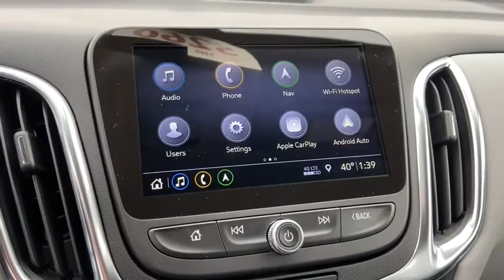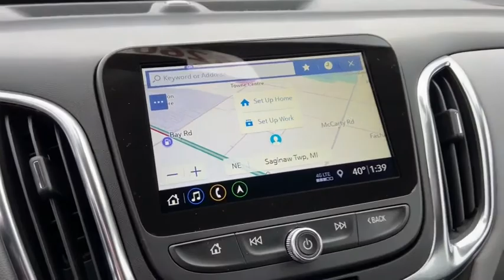2021 Chevrolet Equinox Saginaw, Midland, Bay City, Freeland, Shields MI MS114776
Midnight Blue Metallic New 2021 Chevrolet Equinox available in Saginaw, Michigan at Serra Saginaw. Servicing the Midland, Bay City, Freeland, Shields, MI area.

Serra Saginaw
4200 Bay Rd

Lease starting @ $197/month with $1000.00 down (on Custom V6 or 2.7L Double Cab CTP/Demo units) for qualified GM lessees plus tax title license $695 acquisition fee & $220 doc fee. 0% financing available up to 72 months in lieu of all rebates!br2021 Chevrolet Equinox LT 1LT FWD 1.5L DOHC Midnight Blue Metallic 26/31 City/Highway MPGbrOur experienced sales staff is eager to share its knowledge and enthusiasm with you. Prices for new Chevrolet vehicles are based GM Employee pricing eligibility. Price does not include Tax Title License and Documentary Fee of $220;$3250 - Chevrolet Consumer Cash Program. Exp. 01/04/2021
Preferred Equipment Group 1LT|3.50 Final Drive Axle Ratio|17 Aluminum Wheels|Set of 4 Wheel Locks (LPO)|Premium Cloth Seat Trim|Confidence & Convenience Package|Driver Convenience Package|Infotainment Package|Radio: Chevrolet Infotainment 3 System w/AM/FM|Radio: Chevrolet Infotainment 3 Plus System w/Navi|Remote Start|8-Way Power Driver Seat Adjuster|Front Passenger 4-Way Manual Seat Adjuster|2-Way Power Driver Lumbar Control Seat Adjuster|Driver Confidence II Package|Dual Zone Automatic Climate Control|Heated Driver & Front Passenger Seats|120-Volt Power Outlet|2 USB Data Ports w/SD Card Reader|2 USB Data Ports|3-Spoke Leather-Wrapped Steering Wheel|Front Fog Lamps|Rear Power Liftgate|SiriusXM Radio|Rear Park Assist w/Audible Warning|Rear Cross Traffic Alert|Universal Home Remote|Lane Change Alert w/Side Blind Zone Alert|Bluetooth For Phone|2 Rear USB Charging-Only Ports|2 USB Ports & Auxiliary Input Jack|HD Rear Vision Camera|6 Speaker Audio System Feature|AM/FM radio: SiriusXM|Auto High-beam Headlights|Emergency communication system: OnStar and Chevrolet connected services capable|Premium audio system: Chevrolet Infotainment 3|Apple CarPlay/Android Auto|4-Wheel Disc Brakes|6 Speakers|Air Conditioning|Electronic Stability Control|Front Bucket Seats|Front Center Armrest|Spoiler|Tachometer|ABS brakes|Brake assist|Bumpers: body-color|Delay-off headlights|Driver door bin|Driver vanity mirror|Dual front impact airbags|Dual front side impact airbags|Four wheel independent suspension|Front anti-roll bar|Front reading lights|Fully automatic headlights|Heated door mirrors|Illuminated entry|Low tire pressure warning|Occupant sensing airbag|Outside temperature display|Overhead airbag|Overhead console|Panic alarm|Passenger door bin|Passenger vanity mirror|Power door mirrors|Power driver seat|Power steering|Power windows|Radio data system|Rear anti-roll bar|Rear reading lights|Rear seat center armrest|Rear window defroster|Rear window wiper|Remote keyless entry|Security system|Cruise Control|Speed-sensing steering|Split folding rear seat|Steering wheel mounted audio controls|Telescoping steering wheel|Tilt steering wheel|Traction control|Trip computer|Variably intermittent wipers|Front beverage holders|High-Intensity Discharge Headlights|Compass